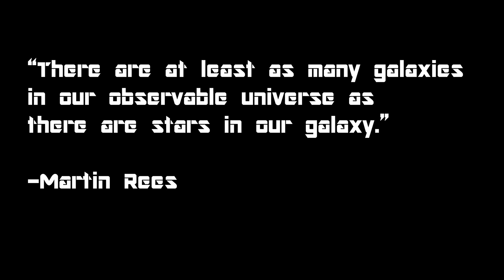Astrophotography: Galaxy Season, Imaging a Gravitationally Isolated Galaxy w/ the Triad Ultra Filter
Come along on this journey with me during Galaxy Season!

Here is NGC 2903 taken from my backyard. A total of 11.8 hours of imaging I completed. 5 hours of luminance data acquired with the RADIAN TELESCOPES 2" TRIAD ULTRA QUAD-BAND NARROWBAND FILTER

NGC 2903 is a field barred spiral galaxy approximately 80,000 light years wide and located in the constellation LEO 30 million light years away from Earth (or just outside the Earth’s dome and faked by NASA if you’re a flat Earther). It was discovered by William Hershcel in 1784 and somehow missed by Charles Messier during his catalouging of the night sky. It is one of the brightest galaxies in the NGC catalouge. The reason why this galaxy is called a field galaxy is because it is not part of any galaxy cluster and gravitationally isolated. It has a high rate of star formation, which is evident by the thick nebulosity throughout the galaxy and especially in the “hotspot” having it’s own NGC designation as NGC 2905 where most of the star formation is associated with a circumnuclear ring-like structure surrounding the system’s core.